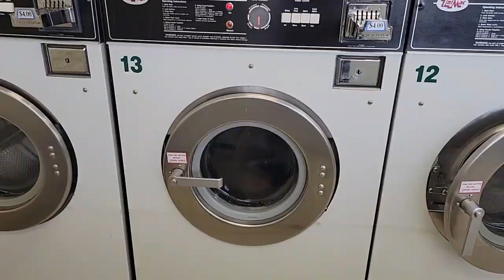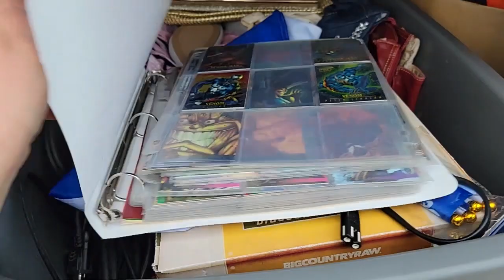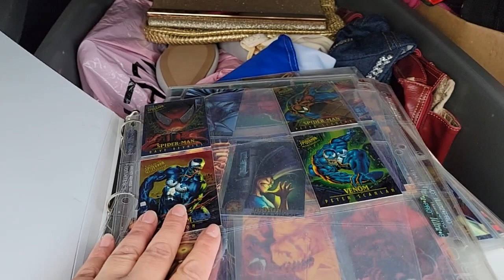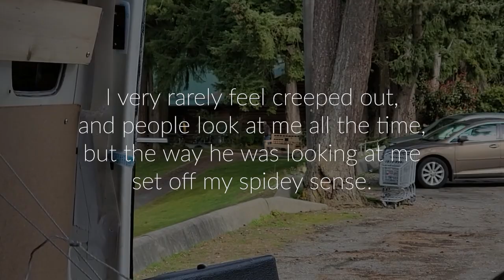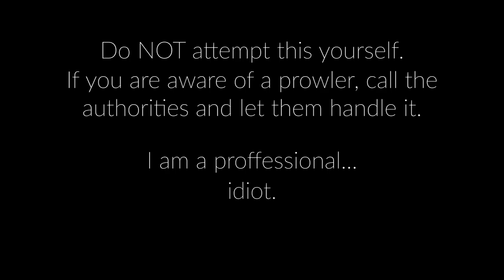Van Life | BEING WATCHED While Cleaning the Van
Natasha, from Montreal Canada, bought a Dodge Sprinter van with the dream of waking up in the mountains of the West Coast. The van life dream is a popular one, but is it really that great in reality? After downsizing her life to move out of a toxic living situation and into a van with her 3 cats, Natasha crossed the country 3 times in 4 months overcoming many dramatic obstacles. Chronicling the good and bad without the glamorous bias you see on social media, Natasha shows you what her van life experience is truly like.

Professionally, Natasha is a spiritual empowerment coach. You can find her on her website, online school, or coaching Youtube channel.